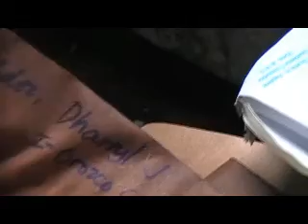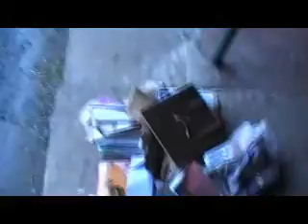St. Patrick after Ondoy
Transcripts wet and gone... if you see your name here... good luck (especially if ur jr ortega)